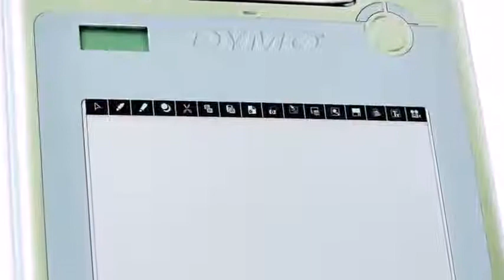MimioPad Tablette Mimio